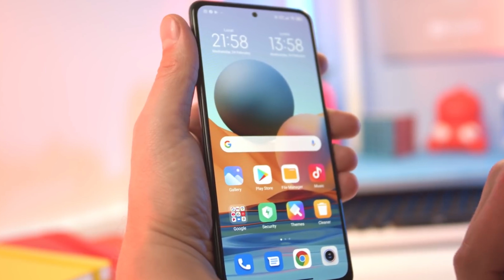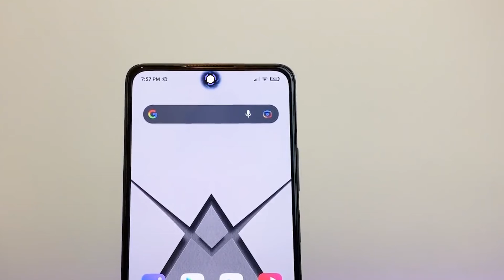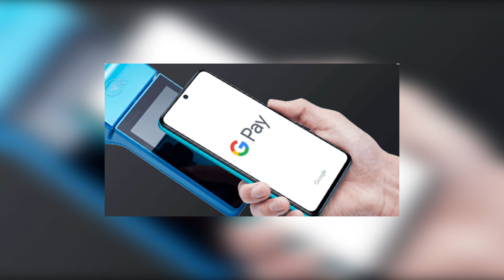NOTE 10 PRO, MID RANGE TERBAIK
Xiaomi Note 10 Pro, apakah handphone mid-range terbaik?

Alamat :
Sanggulan Kediri Tabanan BALI

Cannel ini membahas mengenai seputar gadget mulai dari unboxing, review hp, tes kamera, test game, perbandingan handphone, tutorial service hp dan tentunya penjualan unit seperti oppo, vivo, realme, xiaomi, samsung, iphone dan lainnya. Selain itu kita juga menjual aksesoris pelengkap seperti power bank, pelindung layar dsb.